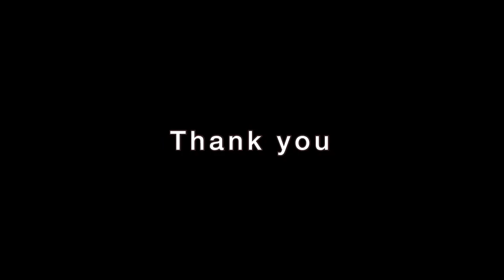HAPPY NEW MONTH OF BLESSINGS